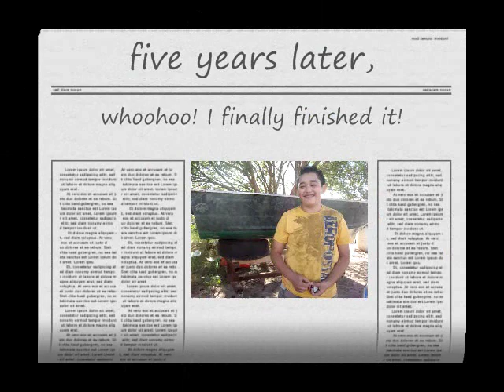how to camo a boat steven painting a boat how to camouflage a boat part 2_0077.wmv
how to camouflag a boat, by steven part 2 how to paint a boat hunting , fishing  jon boat bass